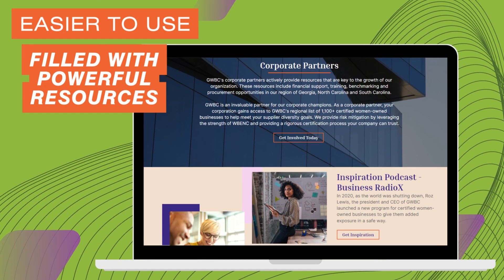GWBC Has A New Website